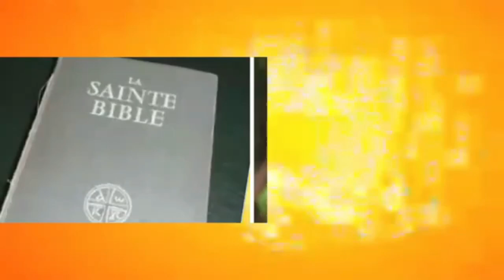RDC ÉLECTION 2023: LA CÉNI DOIT S'ÉXCUSER, ÉLECTION EKOMI NA MAI 2024 VOLONTÉ EZATE